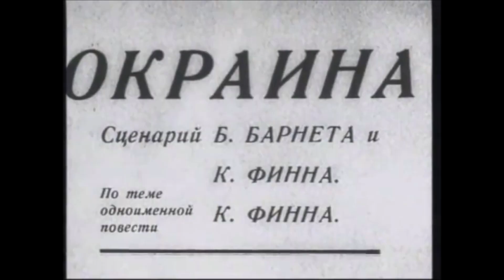1933 OKRAINA (Окраина)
Critique de François VINNEUIL (texte intégral) "Je suis partout" du 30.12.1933.
(Chaque mois, la Cinémathèque Francois Vinneuil diffuse quelques films complets des années 1930 à 1944...)